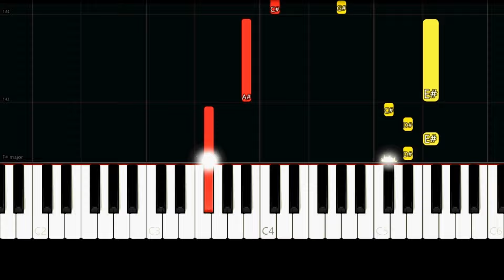Ruth B. - Dandelions (Easy Piano Tutorial)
✨ Easy Piano Tutorial/How to play the song "Dandelions" by "Ruth B.".